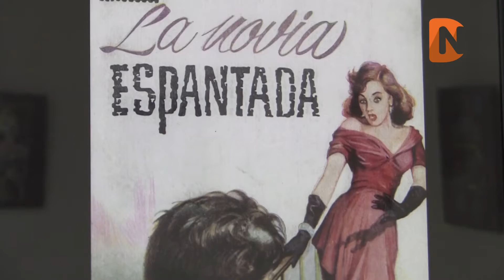Exposición «Pérfidas y fatales.. Novelda Digital